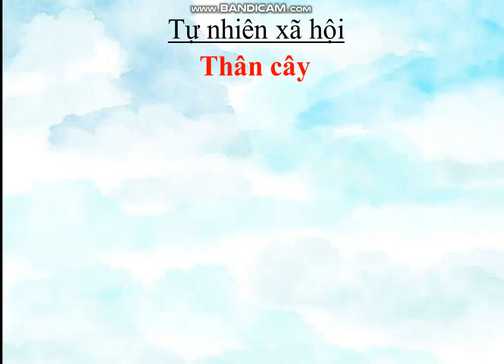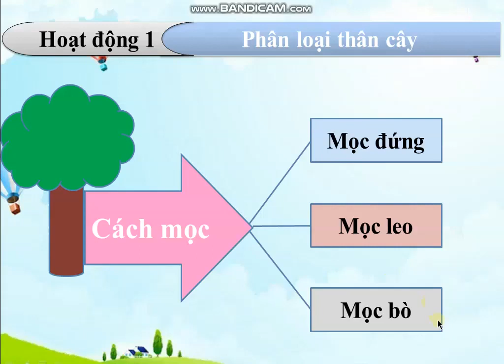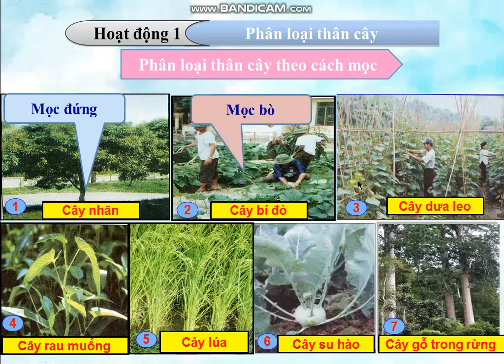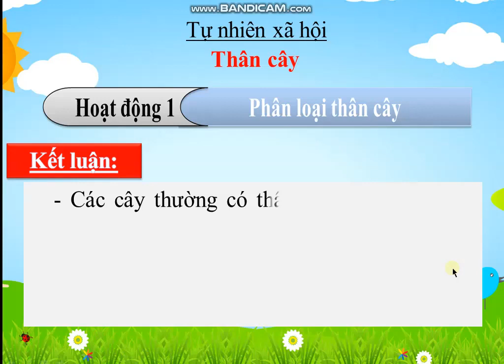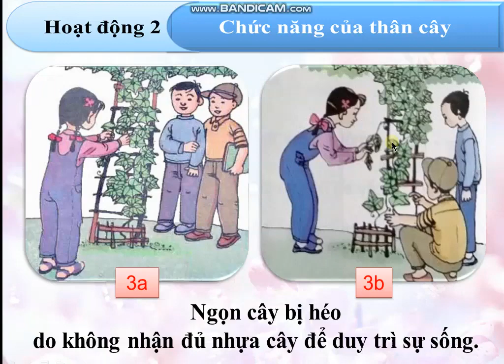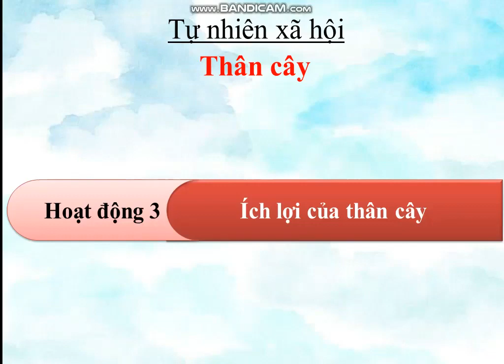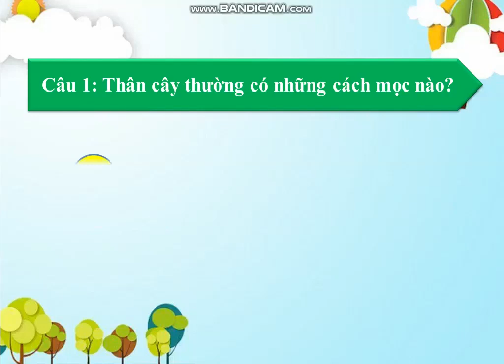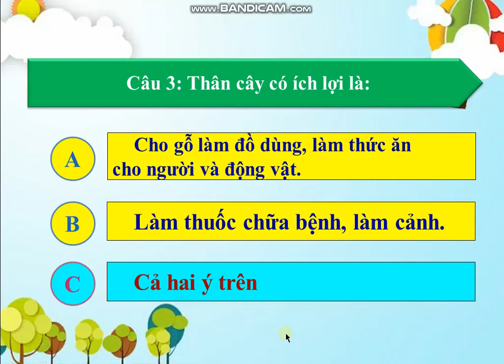khối 3 Tuần 21 Môn TNXH Bài 41 + 42 Thân cây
Bài 41,42 : Thân cây Trang 78,79,80,81